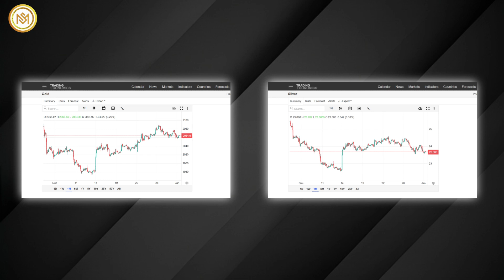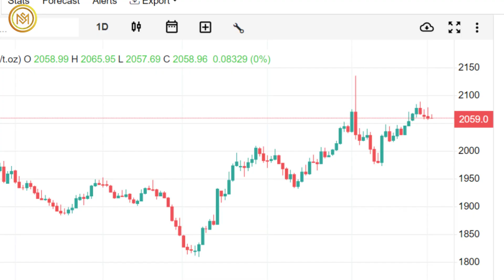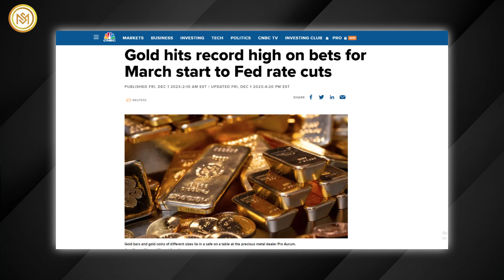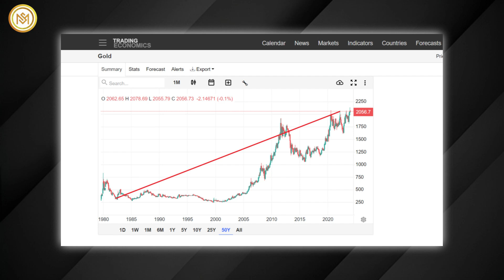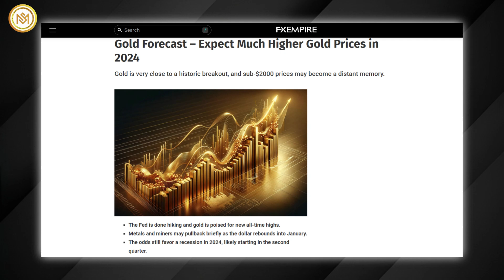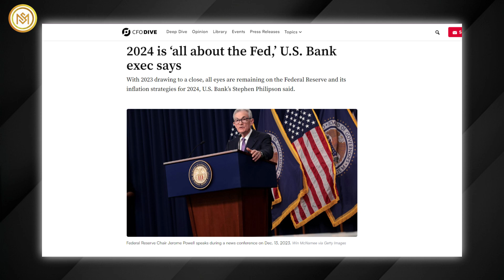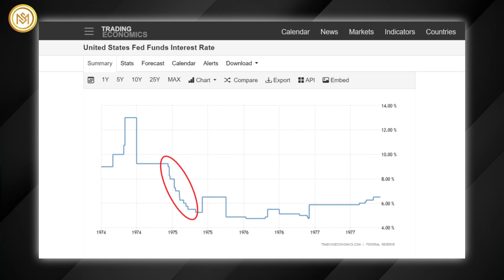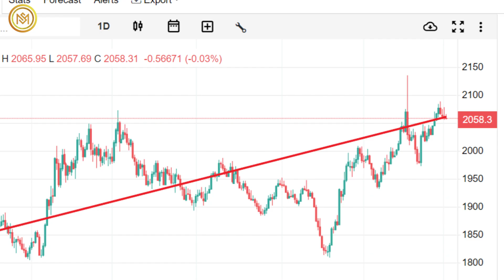$10K GOLD? I'm Changing My Entire Price Prediction for Gold After This Happens – Rick Rule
According to a growing chorus of leading Wall Street banks, the macroeconomic backdrop for gold in 2024 is looking more bullish than ever before. The precious metals' recent glittering performance points to a "tell-tale sign" that ultimately suggests that we could be at the beginning of a new major Supercycle for Gold.
Rick Rule, president and CEO of Rule Investment Media LLC, foresees a positive trajectory for gold in the upcoming years, driven by a shift in economic conditions. He sees gold as crisis insurance with the potential to reach 10,000 dollars while recognizing potential impacts on living standards. Considering an annual growth rate of 11.2%, an ounce of gold could be worth about 2,251 dollars in one year. In five years, an ounce of gold could be worth about 3,441 dollars, provided that the value continues to grow at a rate of 11.2%.
Meanwhile, Rick prioritizes gold as a long-term financial insurance due to its historical reliability, while he remains unconcerned about short-term fluctuations. While the performance of gold can be volatile from year to year, it has proven to hold its value over long periods of time.
Gold price registered a 13% annual rise in 2023, marking its best year since 2020, and seems poised to prolong its recent well-established appreciating trend.
He predicts a decline in confidence in the purchasing power of US dollar savings, which he believes will boost the performance of gold. Gold prices remained resilient last year, considering both the interest rate environment and the stronger US dollar. As long as consumer spending patterns are strong and moderate rate cuts are anticipated, gold’s flight is set to take off in 2024.
Rick Rule points out that in late 1975, when the Fed lost confidence and cut interest rates, gold rallied remarkably, jumping from 100 to 850 dollars in six years. The lows of the 1970s were followed by an all-time high in 1980. Since the 2000s, gold prices have been on a general upswing, but still with relatively large fluctuations.
Despite the Fed's assertion of a soft landing, he highlights potential challenges in the banking system. According to some experts, a possible wave of commercial real estate defaults threatens to prolong the US regional banking crisis into 2024.
"It is all too likely that we will have another round of the regional bank crisis in 2024," Desmond Lachman, a senior fellow at the American Enterprise Institute and a former official at the International Monetary Fund, told Xinhua.